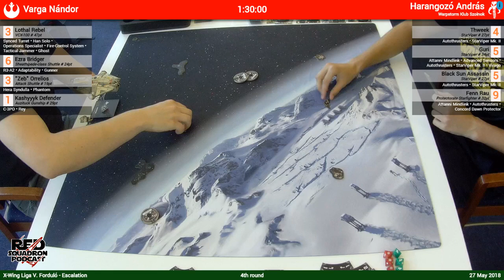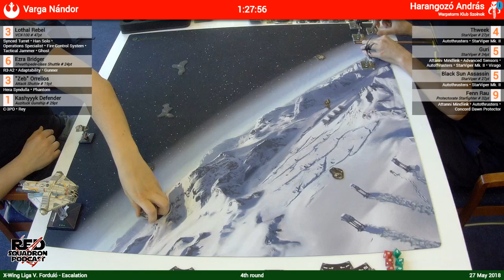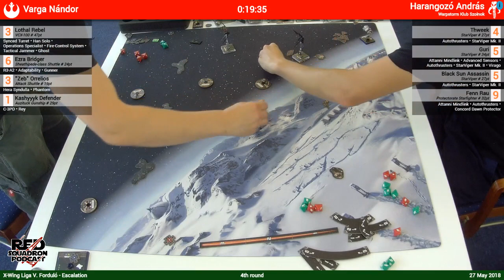X-Wing Liga '18 V. Forduló Eszkaláció 4. meccs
X-Wing TMG